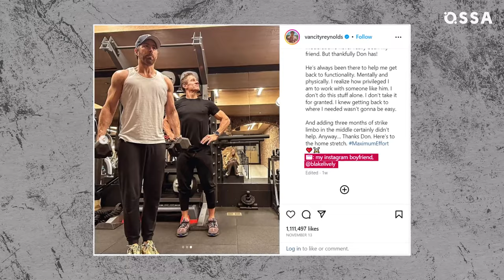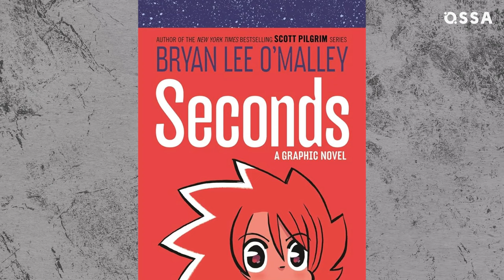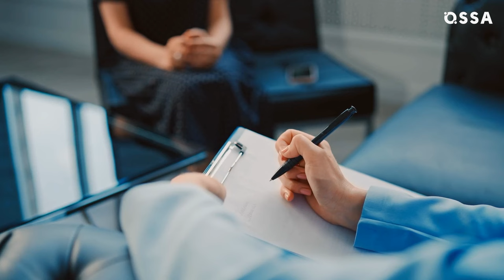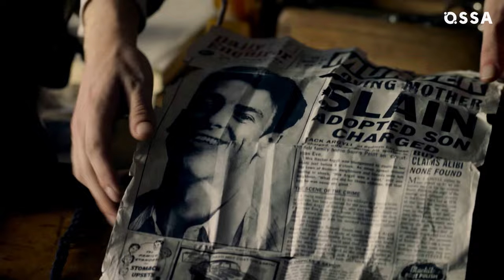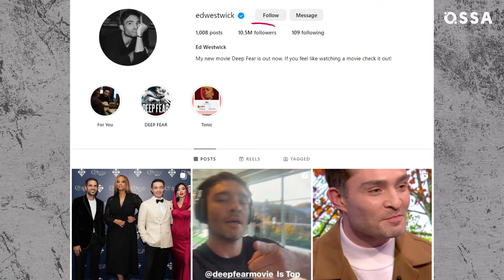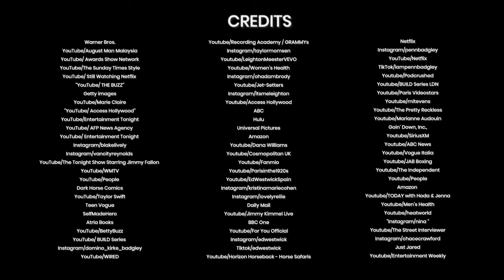Gossip Girl Cast: Where Are They Now? |⭐ OSSA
Get ready for the ultimate Gossip Girl update, where OSSA spills the tea on your favorite Upper East Siders! Join us as we uncover the latest scoop on the Gossip Girl cast: who's thriving, who's finding love, and who's rocking the boat.

Blake Lively, our beloved Serena van der Woodsen, has not only become a fashion icon but also a mom of four! Her hilarious relationship with Ryan Reynolds will make you believe in love again. Penn Badgley, the brooding Dan Humphrey, is killing it as the star of "You" on Netflix. But what's his secret to a happy marriage? Taylor Momsen, aka Jenny Humphrey, spills the beans on the challenges of fame at just 13. Post-Gossip Girl, she conquered the rock scene with The Pretty Reckless, making history with five number-one singles. Leighton Meester, our Queen B, is not just ruling the screen but also balancing family life with husband Adam Brody. Discover the secret wedding, the private pregnancies, and Leighton's upcoming projects. Ed Westwick, the charismatic Chuck Bass, faced scandals but emerged stronger than ever. From legal battles to a top-ten hit on Netflix's "Deep Fear," Ed spills the beans on his personal life. Chace Crawford, our handsome Nate Archibald, takes us behind the scenes of his post-Gossip Girl life, dishing on his intense training for roles, his comedic turn in "Reunion," and the challenges of dating in Hollywood.

Whether you're Team Serena, Dan, Jenny, Blair, Chuck, or Nate, you won't want to miss this juicy update on your favorite Manhattan elites!

Chapters:
00:00 - Intro
00:29 - Blake Lively as Serena van der Woodsen
02:49 - Penn Badgley as Dan Humphrey
04:30 - Taylor Momsen as Jenny Humphrey
05:52 - Leighton Meester as Blair Waldorf
07:12 - Ed Westwick as Chuck Bass
09:12 - Chace Crawford as Nate Archibald